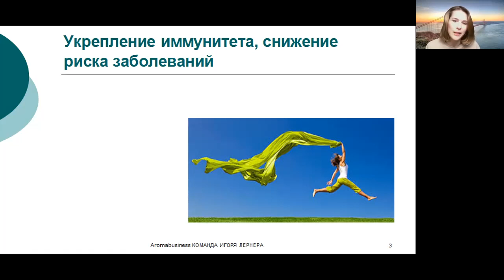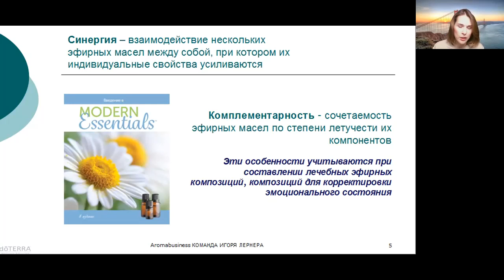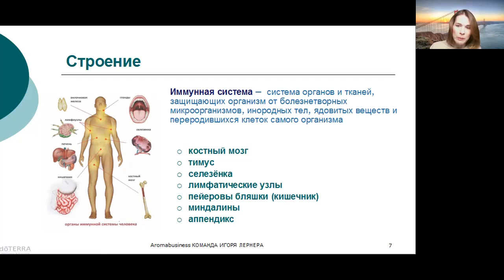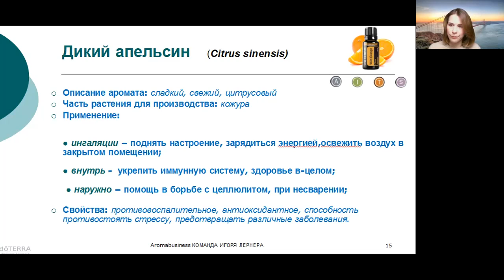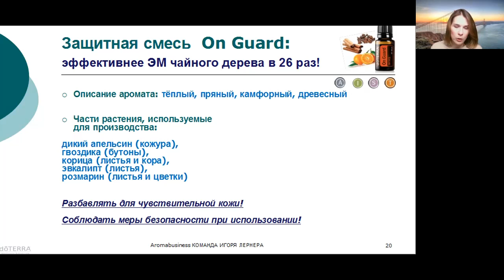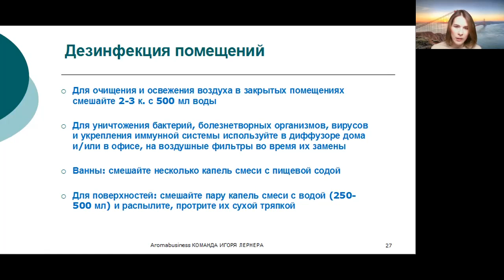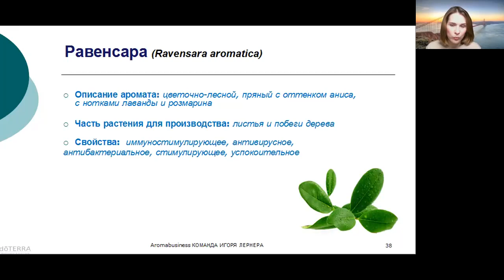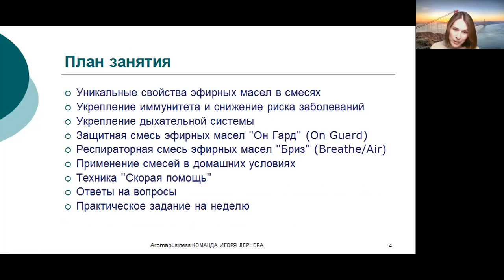Курс 11 занятие 1 Семейная аптечка эфирные масла в каждый дом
🔆 Уникальные свойства эфирных масел в смесях
🔆  Укрепление иммунитета. Снижение риска заболеваний
🔆  Укрепление дыхательной системы
🔆  Защитная смесь эфирных масел "Он Гард" (On Guard)
🔆  Респираторная смесь эфирных масел "Бриз" (Breathe/Air)
🔆  Применение смесей эфирных масел в домашних условиях
👩‍🎓 Ведёт Ольга Савчук - ароматерапевт, женский коуч и консультант по здоровому образу жизни